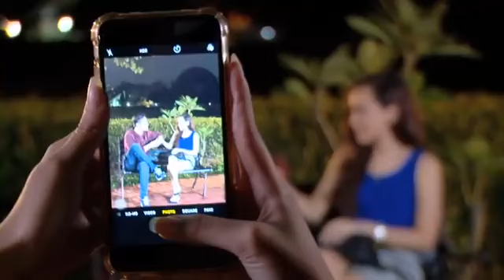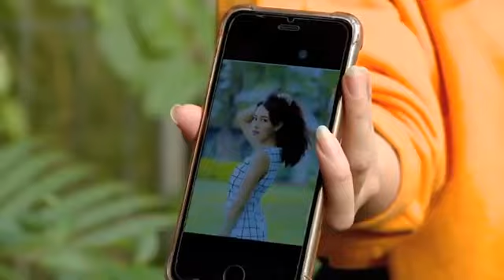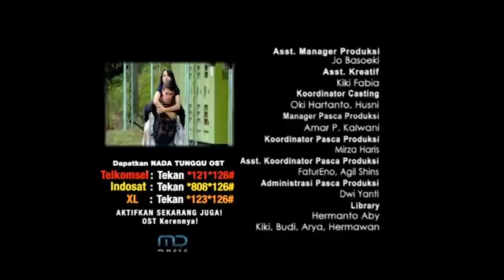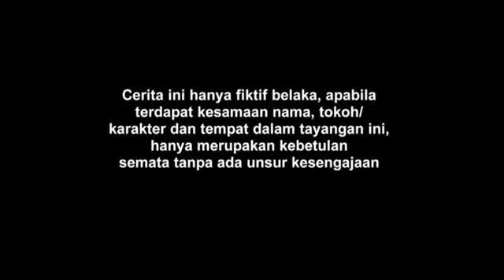FTV Chris Laurent & Anggika Bolsterli Hari Patah Hati Terberat